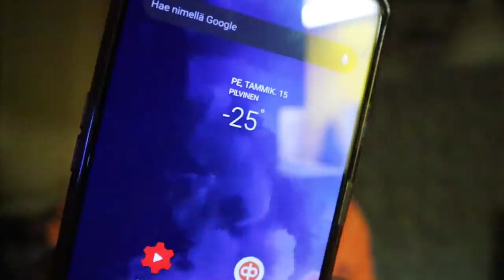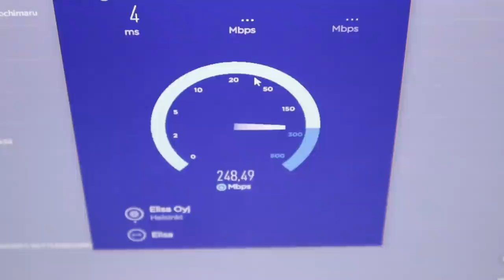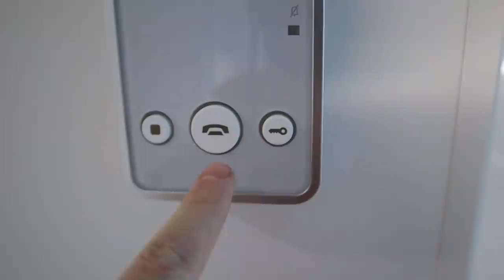Muutin (taas)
Tässä videossa jusu muuttaa ja esittelee uuden asuntonsa.